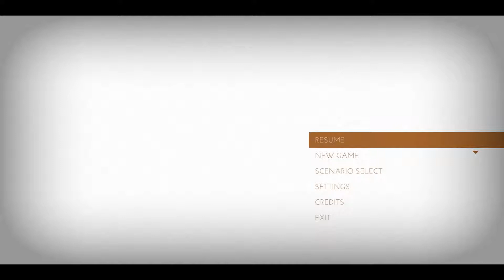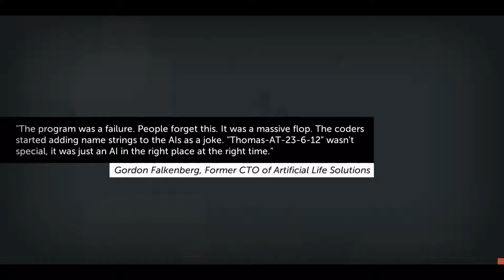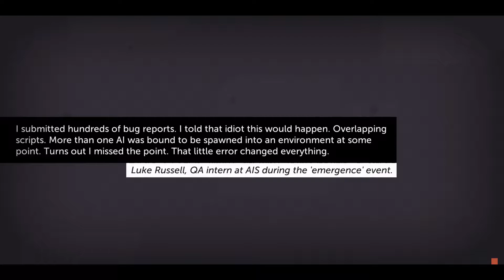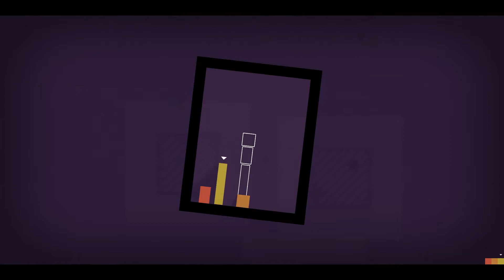Let's Look [002] - Thomas Was Alone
In der zweiten Folge von Let's Look Indies schauen wir uns den Indie Puzzle Platformer "thomas was alone" an.

Das Spiel handelt in einem Computer Mainframe, wo bei einem nicht näher spezifizierten Event verschiedene künstliche Intelligenzen außer Kontrolle geraten und Persönlichkeiten entwickeln. Dabei wird jede einzelne Figur durch eine simple farbige grafische Darstellung dem Spieler präsentiert, welche jede eine eigene spezielle Fähigkeit besitzt. Schon sehr bald merken diese kleinen intelligenten Wesen, dass sie nur durch Teamwork in dieser Welt bestehen können und das jedes Individuum einzigartig und nützlich ist.

SPIELINFO
Name: thomas was alone
Genre: Puzzle Platformer
Entwickler: Mike Bithell
Publisher: Mike Bithell, Curve Studios, Bossa Studios

Datum der Erstveröffentlichung: 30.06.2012 (Desura)
Plattformen: Windows, OS X, Linux, PS3, PS4, XONE, PSV, WiiU, iOS, Android

Wenn dir das Spiel gefallen hat, dann unterstütze die Entwickler und kaufe das Spiel im Original

Dies war eine Gameplay-Aufnahme von und mit Hafalix. Vielen Dank fürs reinschauen und vielleicht bis zum nächsten Mal ;)